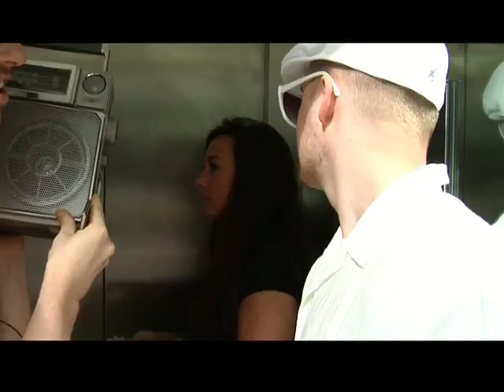Mewe Name "Hand Me Down" Minikonserter - mewe.no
Gratis minikonserter med Name.